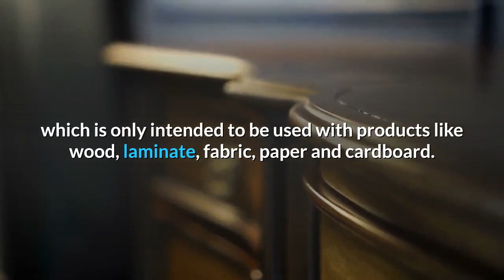Plastic surgeon offers to help remove Gorilla Glue from woman’s hair for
The Louisiana woman who went viral for using Gorilla Glue as hairspray may finally come unstuck — with a Beverly Hills plastic surgeon reportedly offering to remove the sticky stuff for free. Tessica Brown, whose hair has been stuck solid for a month, has already tried medical help with a trip to the ER — with the acetone treatment only making the situation worse and burning her scalp, she has claimed. Now plastic surgeon Dr. Michael Obeng has told her he can finally end her sticky situation, using medical-grade glue remover in a procedure that could take three days, TMZ said. Brown — who has raised more than $13, 000 in an online fundraiser — is set to fly to Los Angeles Wednesday, the outlet said. The procedure is estimated to cost $12, 500, but Obeng has offered to do it for free, the report said. Brown went viral when she revealed on TikTok how her hair had been stuck solid for a month after she used the extra-strong superglue after running out of her usual hair product.“Bad, bad, bad idea, ” she said in the original clip, which has been seen more than 20 million times by Tuesday morning. She’s reportedly considering suing over the nightmare with the glue, which is only intended to be used with products like wood, laminate, fabric, paper and cardboard. Gorilla Glue tweeted its sympathies over the “unfortunate situation” — but stressed there was no reason to think it was wise to use on hair.“This is a unique situation because this product is not indicated for use in or on hair as it is considered permanent, ” the company stressed.